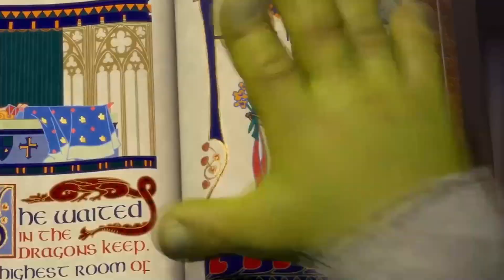ASÍ SE JUEGA CON EL DOBLE AWM EN FREE FIRE 🔥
😱QUE LOCURA EL FREE FIRE EN HEROICO 😎
Amigos Recuerden Compartir y Dejar Su LIKE !! ❤️